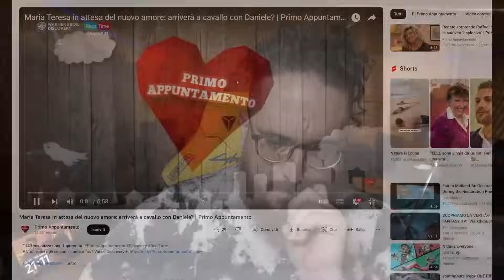CROIX89 REACTION PRIMO APPUNTAMENTO, SOFIA ED ELIA